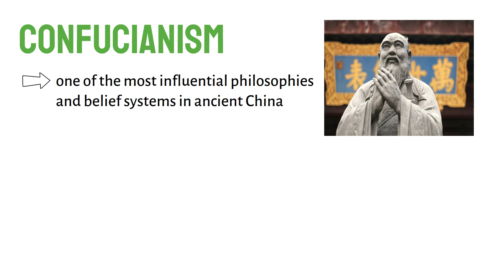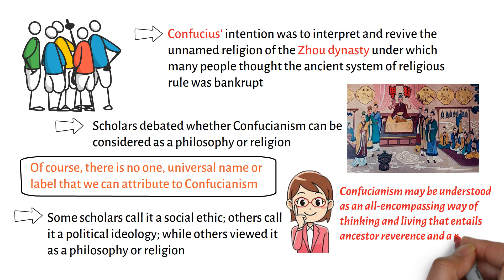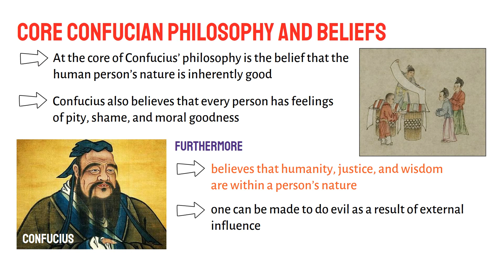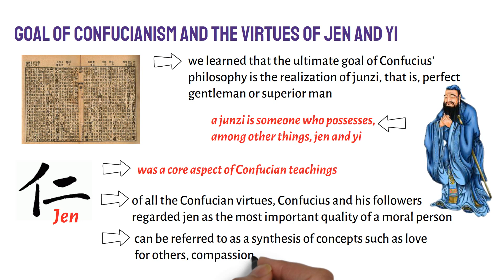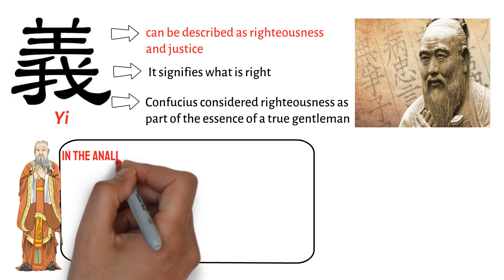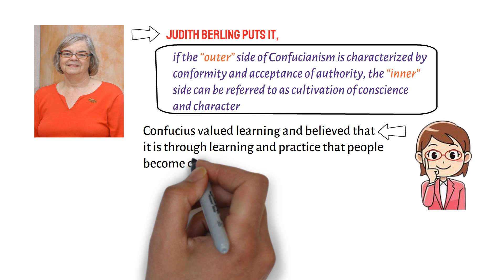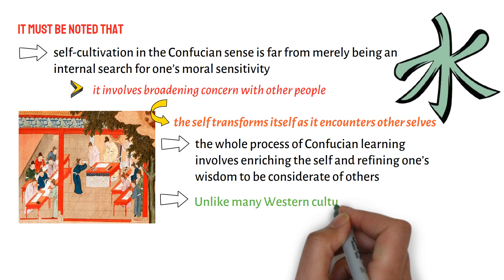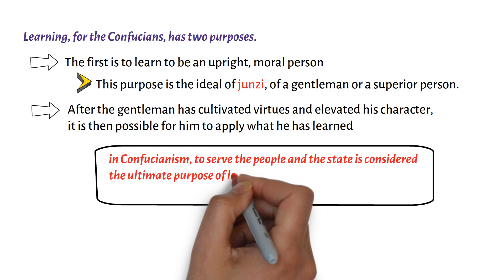What is Confucianism?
This video lecture discusses the meaning of Confucianism. It specifically addresses the question, “What is Confucianism?”.